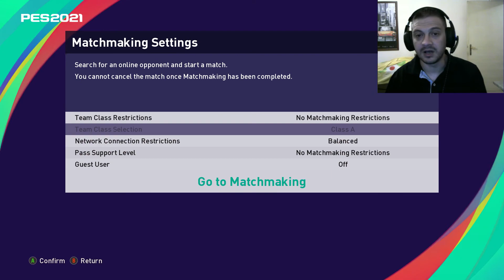PES 2021 -Online -Goleada!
Posle nekoliko dana online pes2021.